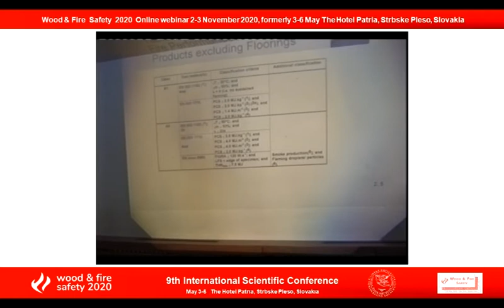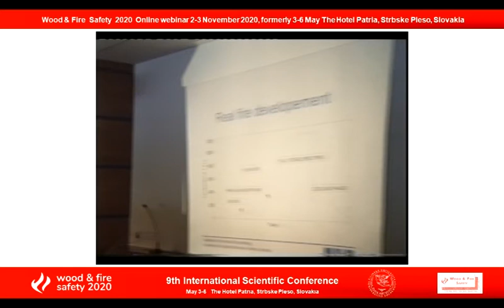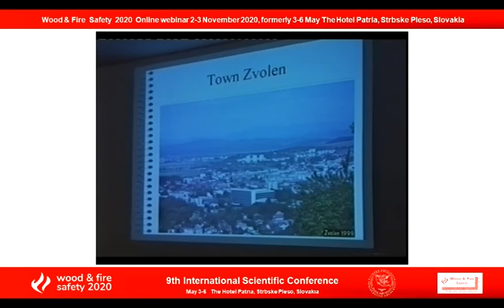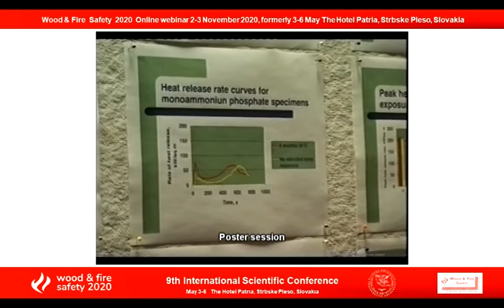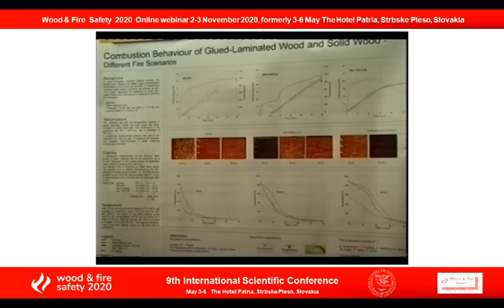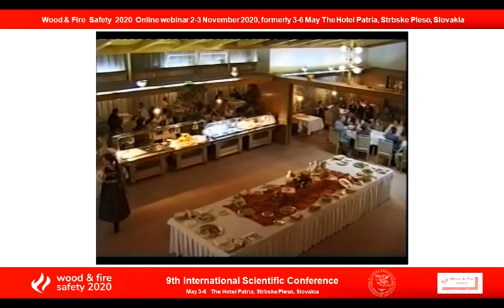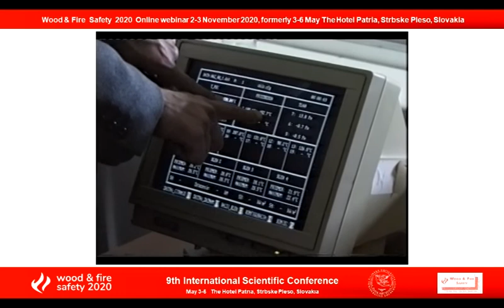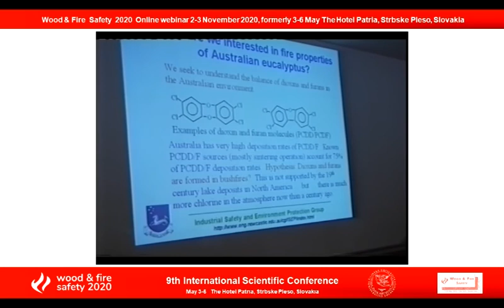History - Wood & Fire Safety 2000